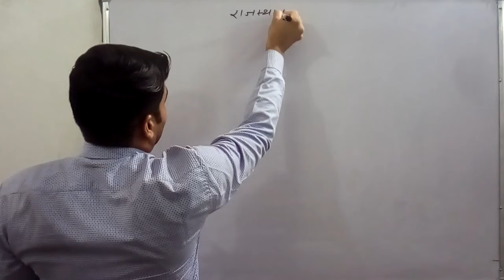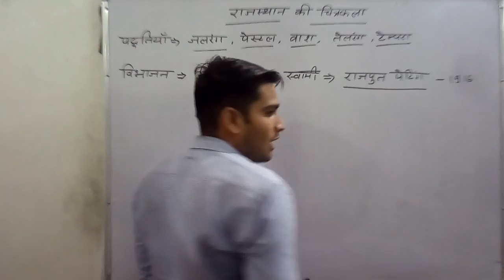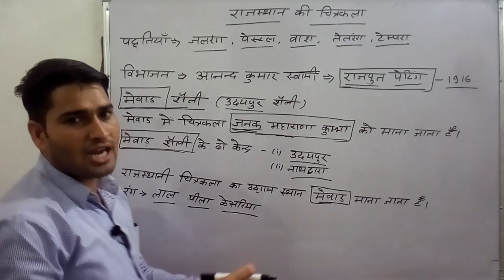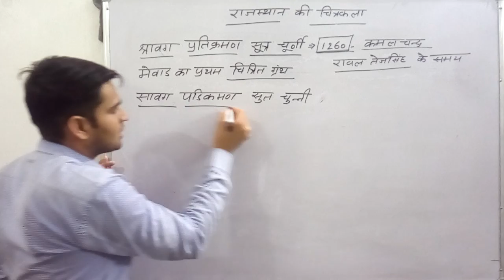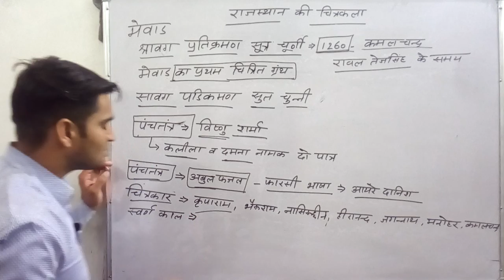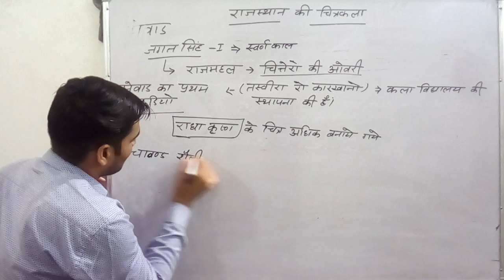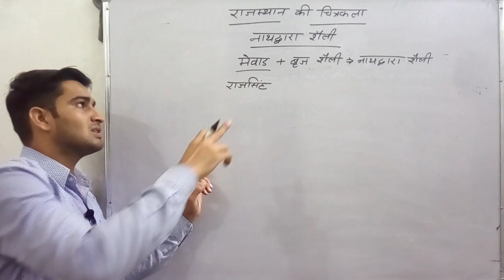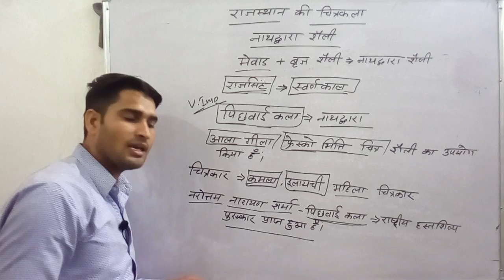चित्रकला भाग-1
RA'S SI Sub Inspector 1st Gread 2nd Gread Reet  Patwar  LDC  Rajasthan Police Ptet Bstc

Art & Culture
Rajasthan History
Rajasthan Geographi
Poltical science
Hindi
Indian History
India Geographi